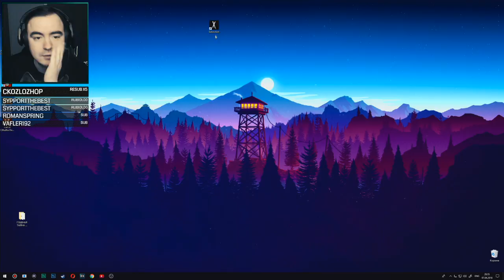BlackUFA 🔥 Лучшие Моменты #5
Нарезка лучших моментов за неделю!